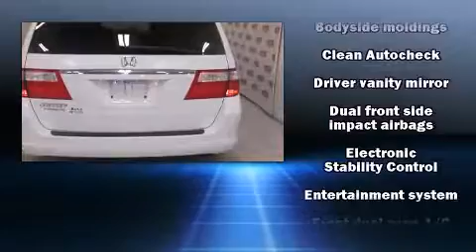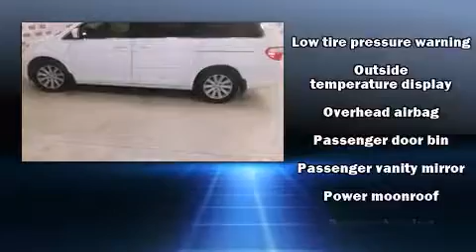2006 Honda Odyssey Touring in Hoover, AL 35244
Hoover Toyota Scion
2686 Hwy 150

Here's a great deal on a 2006 Honda Odyssey. Smooth gearshifts are achieved thanks to the 3.5 liter 6 cylinder engine, providing a spirited, yet composed ride and drive. Honda prioritized practicality, efficiency, and style by including: front and rear reading lights, speed sensitive wipers, a built-in garage door transmitter, a trip computer, tilt steering wheel, heated door mirrors, and cruise control. Features such as automatic climate control and leather upholstery prove that economical transportation does not need to be sparsely equipped. Storage solutions are integrated throughout the interior, demonstrating thoughtful attention to detail. Power adjustable pedals allow the driver to optimize his or her driving position, enhancing visibility, comfort and safety. Back seat passengers will appreciate the rear audio controls, allowing them to make easy adjustments to the stereo system. Passengers in the third row enjoy seat back reclining functionality, providing an extra level of comfort and convenience. For drivers who enjoy the natural environment, a power moon roof allows an infusion of fresh air. Rear LCD monitors provide entertainment that your passengers will appreciate no matter how far the drive. Honda also prioritized safety and security with features such as: dual front impact airbags, front SIDE impact airbags, traction control, brake assist, ignition disabling, and 4 wheel disc brakes with ABS. With electronic stability control supplementing mechanical systems, you'll maintain precise command of the roadway. We pride ourselves in the quality that we offer on all of our vehicles. Stop by our dealership or give us a call for more information.